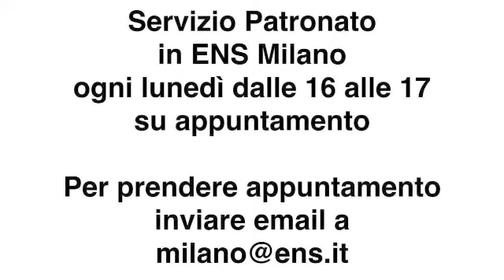51/17 Bonus mamma domani